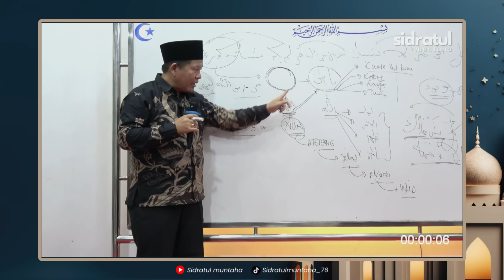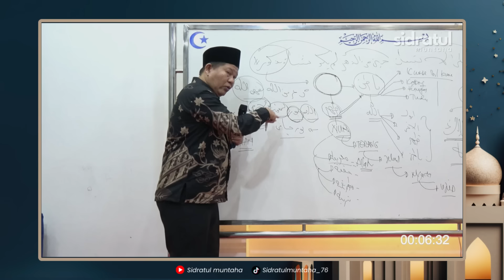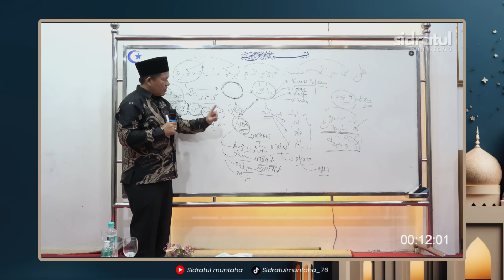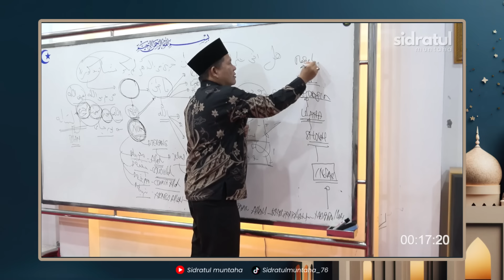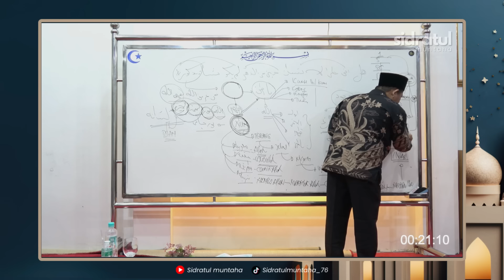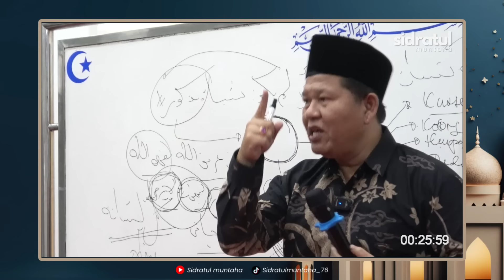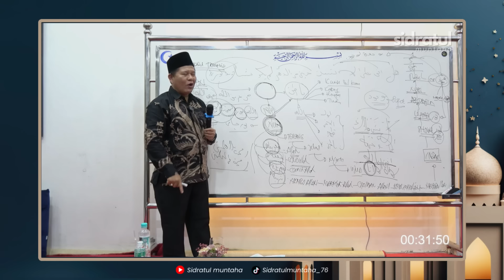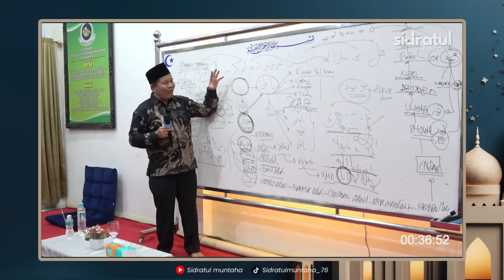YANG ENGKAU SEBUT ALLAH ITU BUKAN ALLAH - KAJIAN TAUHID | UST. ISWARDI, S. AG (BAG. 02)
Selamat datang di Channel SIDRATUL MUNTAHA.
Channel ini berusaha untuk menyajikan kajian-kajian tentang Ilmu Syariat, Tarikat, Hakikat dan Makrifat.
Mudah-mudahan Allah swt memberikan kita kepahaman tentang Ilmu Syariat, Tarikat, Hakikat dan Makrifat dan mengantarkan kita kepada Puncak Kesadaran (Sidratul Muntaha) sehingga kita bisa mengenal Allah dengan pengenalan yang sempurna.

Semoga Channel ini dapat bermanfaat bagi kami dan bagi kita semua.

INFORMASI HUBUNGI :
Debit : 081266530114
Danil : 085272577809